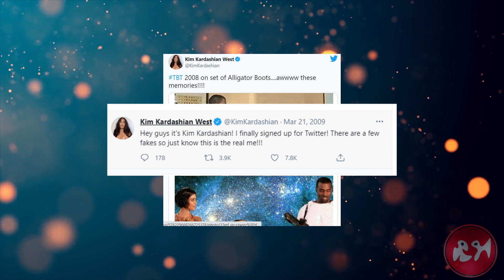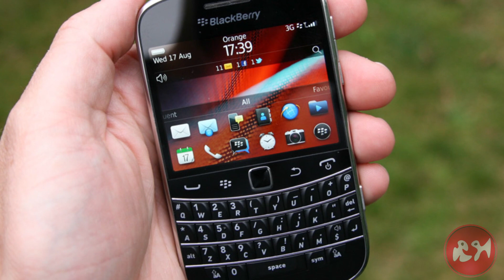Kim Kardashian [15 interesting facts about Kim Kardashian]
Kim Kardashian 15 interesting facts

Opening Music
Wild Flower – Joakim Karud
Entrance Theme Effects
Free Motion Graphics
Music One
Xander Anso ID
Music Two
Harmony Ikson
Videos for Background

SVFTV
All Video Free
Best Free Footage
1 NCT DREAM 엔시티 드림 '맛 (Hot Sauce)' MV
2 Zoom Zoom | Radhe - Your Most Wanted Bhai|Salman Khan,Disha Patani|Ash, Iulia V|Sajid Wajid|Kunaal V
3 Lut Gaye (Full Song) Emraan Hashmi, Yukti | Jubin N, Tanishk B, Manoj M | Bhushan K | Radhika-Vinay
4 Doob Gaye (Official Video) Guru Randhawa | Urvashi Rautela | Jaani, B Praak | Remo D | Bhushan K
5 KAROL G, Mariah Angeliq - EL MAKINON (Official Video)
6 SƠN TÙNG M-TP | MUỘN RỒI MÀ SAO CÒN | OFFICIAL MUSIC VIDEO
7 Sebastián Yatra, Myke Towers - Pareja del Año (Official Video)
8 Seeti Maar | Radhe - Your Most Wanted Bhai | Salman Khan, Disha Patani|Kamaal K, Iulia V|DSP|Shabbir
9 Ozuna - TIEMPO (Video Oficial)
10 52 GAJ KA DAMAN | PRANJAL DAHIYA | AMAN JAJI | RENUKA PANWAR | MUKESH JAJI | SAHIL SANDHU
11 Baarish Ki Jaaye | B Praak Ft Nawazuddin Siddiqui & Sunanda Sharma | Jaani | Arvindr Khaira | DM
12 Justin Bieber - Peaches ft. Daniel Caesar, Giveon
13 Bruno Mars, Anderson .Paak, Silk Sonic - Leave the Door Open [Official Video]
14 El Chombo - Dame Tu Cosita feat. Cutty Ranks (Official Video) [Ultra Music]
15 Chatak Matak (Official Video) | Sapna Choudhary | Renuka Panwar | New Haryanvi Songs Haryanavi 2020
16 Ek Bewafaa - Full Song | Sameer Khan | Siddharth Gupta | Krystle D Souza | Bharat Goel | Kaushal K
17 ITZY "마.피.아. In the morning" M/V
18 PANI DI GAL: Maninder Buttar feat. Jasmin Bhasin | Asees Kaur | MixSingh | JUGNI | Punjabi Song 2021
19 हनुमान चालीसा Hanuman Chalisa I GULSHAN KUMAR I HARIHARAN, Full HD Video I Shree Hanuman Chalisa
20 Radhe Title Track | Radhe - Your Most Wanted Bhai | Salman Khan & Disha Patani | Sajid Wajid